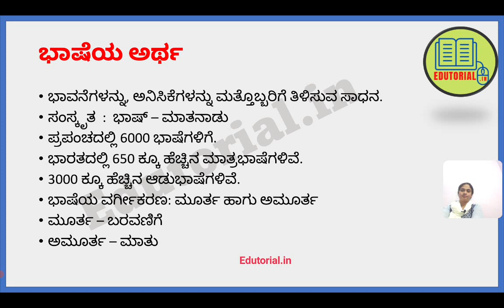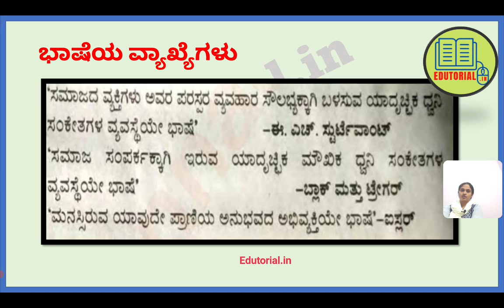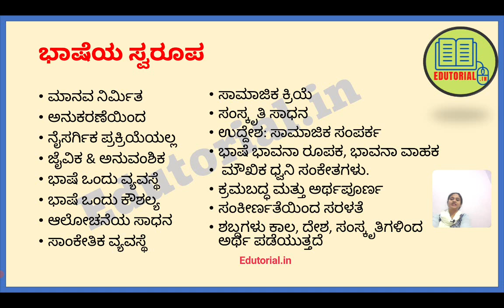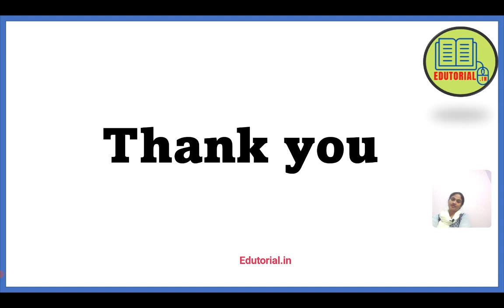kannada pedagogy | ಕನ್ನಡ ಬೋಧನಾಶಾಸ್ತ್ರ | CTET | karnataka TET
kannada pedagogy
ಕನ್ನಡ ಬೋಧನಾಶಾಸ್ತ್ರ
karnataka TET